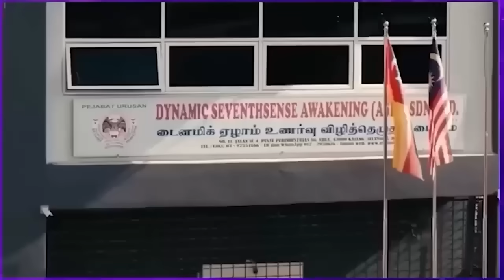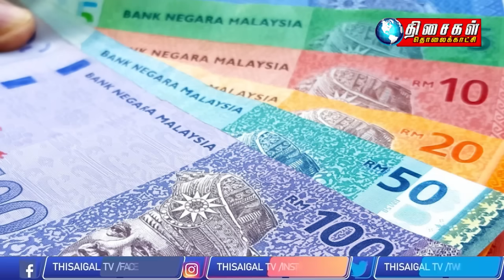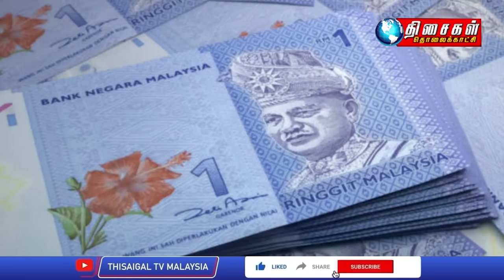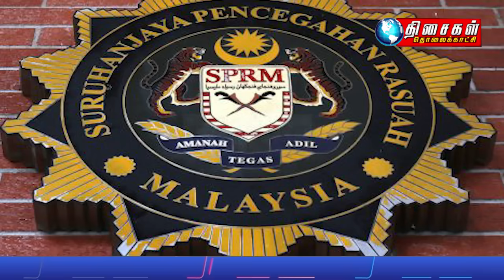MALAYSIA TAMIL NEWS 5PM 14.07.24 Ringgit rebound due to govt's concerted strategies - Amir Hamzah